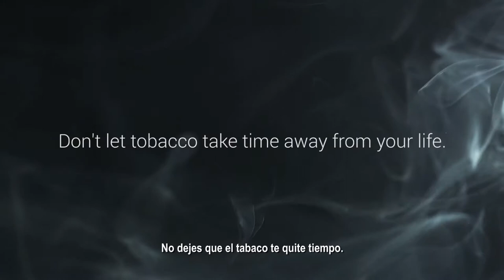HD CRDC Tobacco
Youth message about the dangers of smoking. High definition video for media campaigns.